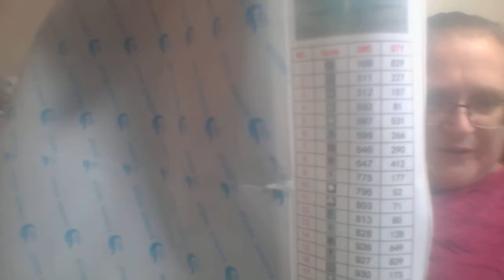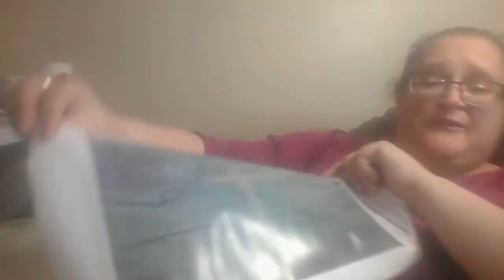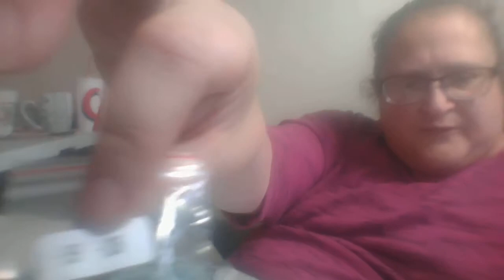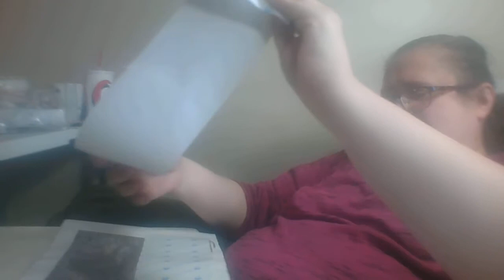Diamond Paintings Unboxing!!!!!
Hi, hey, hello there! I'm sorry the video is rushed, but I hope you enjoyed seeing these Paint With Diamonds paintings. God bless you in all you do!